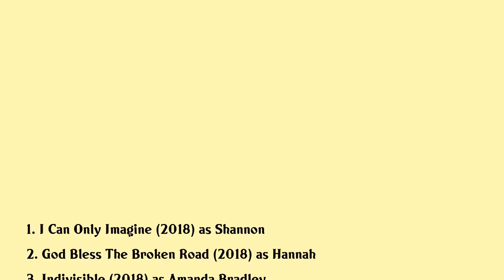Madeline Carroll Movies list Madeline Carroll| Filmography of Madeline Carroll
Madeline Carroll Full Movies List Filmography of Madeline Carroll

Latest movies of Madeline Carroll are:

1. I Can Only Imagine
2. God Bless The Broken Road
3. Indivisible
4. Destined To Ride
5. Then Now
6. Zer0 Tolerance
7. The Magic Of Belle Isle
8. Mr Poppers Penguins
9. Machine Gun Preacher
10. Cafe
11. Flipped
12. The Spy Next Door
13. Astro Boy Vs The Junkyard Pirates
14. Astro Boy
15. Swing Vote
16. Resident Evil Extinction
17. Goldfish
18. When A Stranger Calls
19. The Santa Clause 3 The Escape Clause

Complete list of movies acted by Madeline Carroll are in this video.

Please Comment down your favorite movie of Madeline Carroll